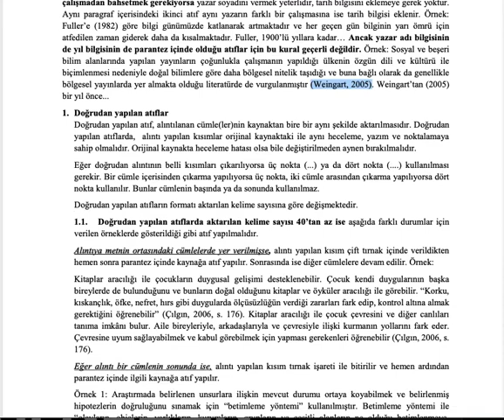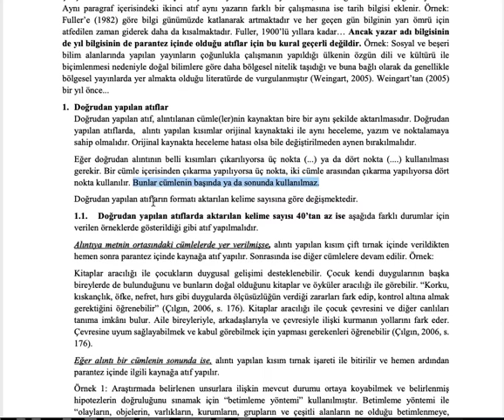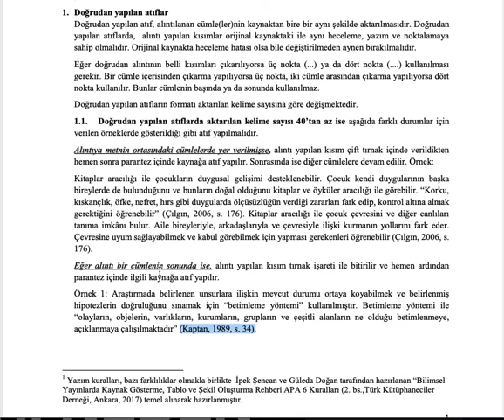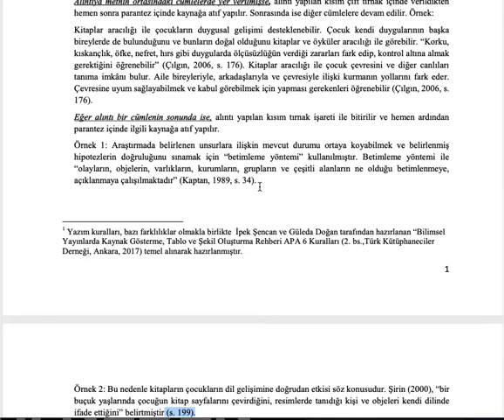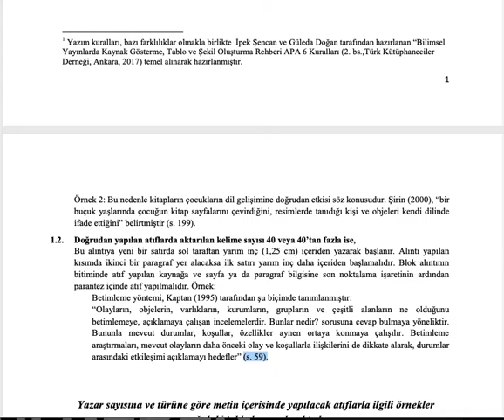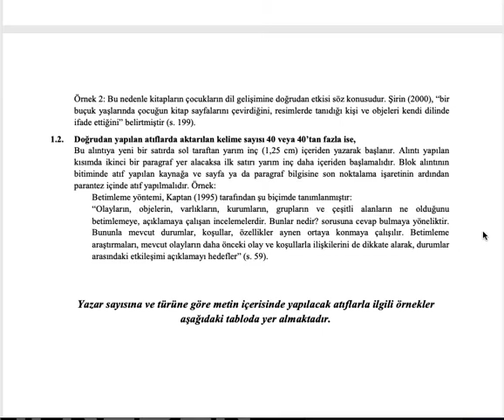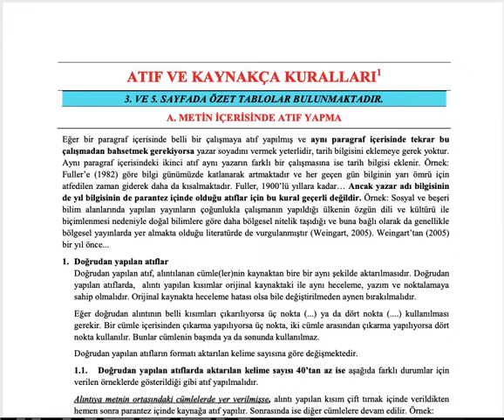ÖRNEKLİ GÖSTERİM- ATIF VE KAYNAKÇA KURALLARI- DOĞRUDAN ALINTILARDA ATIF YAPMA KURALLARI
Değerli Arkadaşlar,
Bu video alıntı ve atıf kurallarına ilişkin hazırladığımız video serisinin ilkini oluşturmaktadır.
Bu video kapsamında sizlere doğrudan alıntı yönetimi ve nasıl atıf yapacağınızı anlatıyoruz.
Bir sonraki videoda ise dolaylı atıf ve kaynak kurallarından bahsedeceğiz.
herkese yararlı olması dileğiyle!